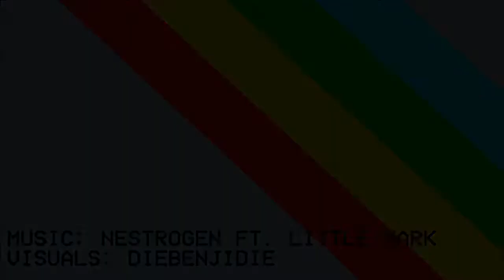Nestrogen - Little Sound Assembly 2016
Visuals: diebenjidie